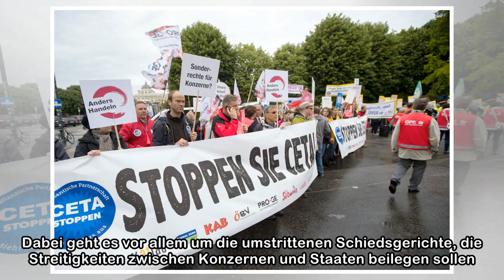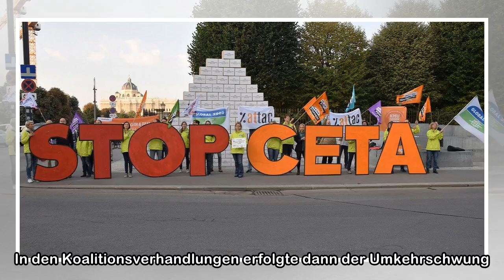Regierung einigt sich auf Beschluss von Handelspakt Ceta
Nun ist es doch so weit: Die Regierung hat sich am Dienstag in den Vorbesprechungen für den Ministerrat auf den Beschluss von Ceta verständigt, der am Mittwoch formal erfolgen soll, erfuhr der STANDAR...